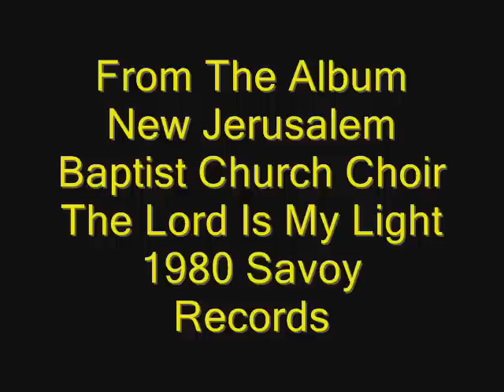New Jerusalem Baptist Church Choir-Yes God Is Real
New Jerusalem Baptist Church Choir takes it back to church on this song